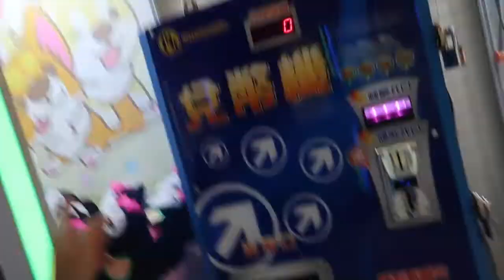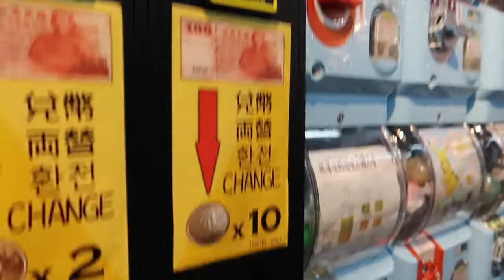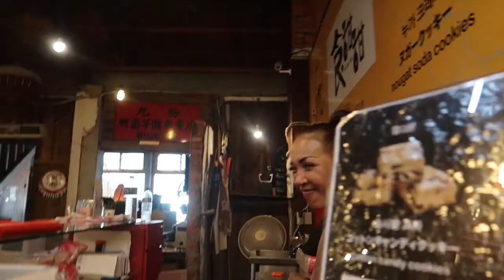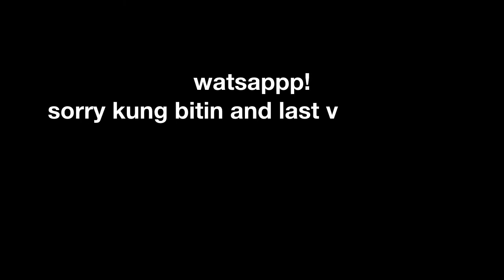TAIWAN - SHIFEN AND JIUFEN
it'ssss backkk
however, this is the last vid from Taiwan :(

Itinerary:
Shifen Old Street
Shifen Waterfalls
Jiufen

salamat :)